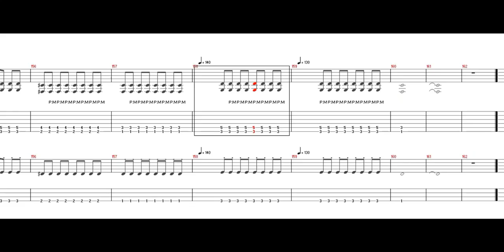布袋寅泰 - DIVING WITH MY CAR ［Guitar & Bass Tab］